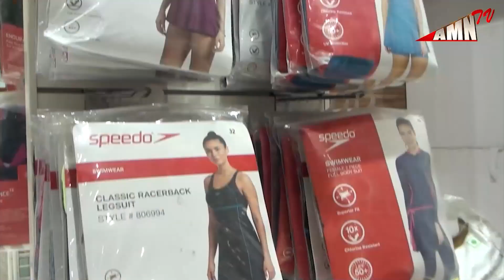புதுச்சேரி பிரபல வங்கியில் பணம் கையாடல்...!! தனியார் ஒப்பந்த அதிகாரிக்கு வலைவீச்சு...!!